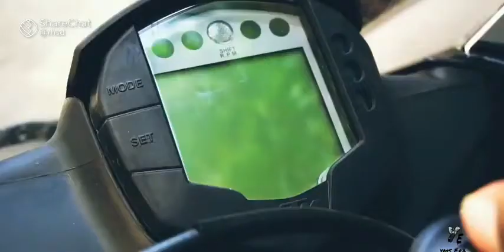KTM RC 125 Bike WhatsApp status🤩🤩🤩🤩🤩🤩🤩